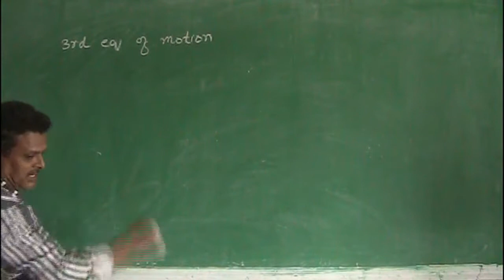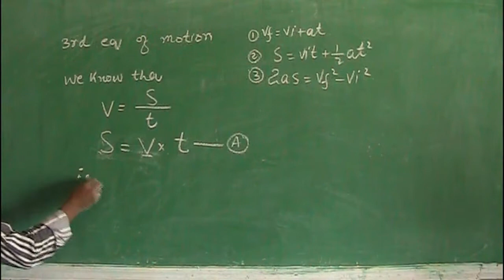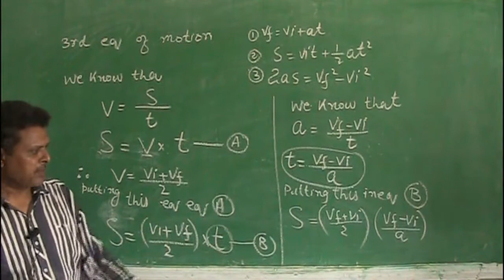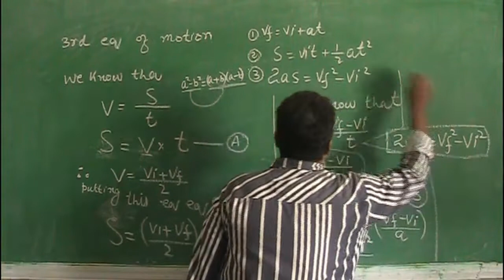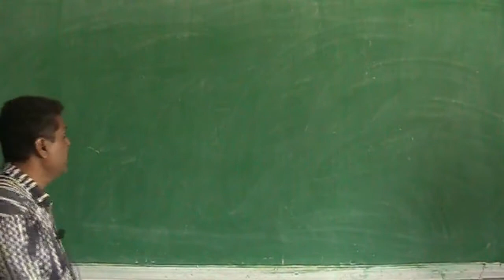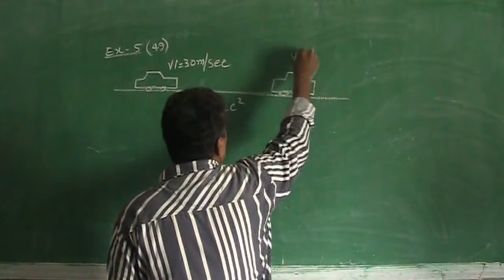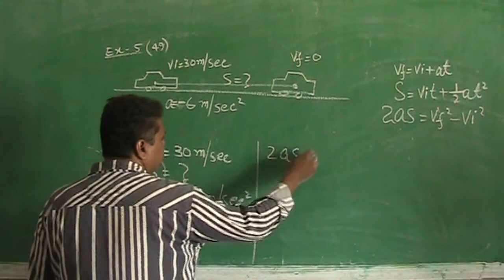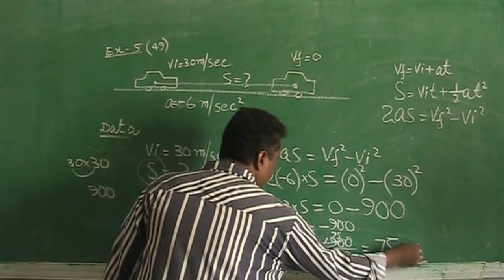Physics 9th 2-9 | Physics 9th New Book